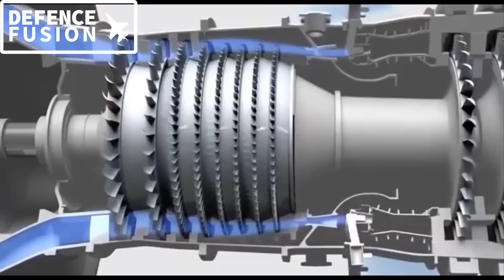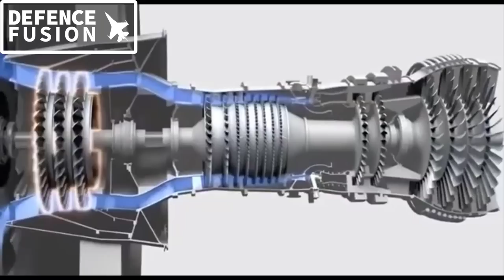kaveri engine core stable: big news kaveri engine ready for amca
kaveri engine core  stable: big news about kaveri engine for amca